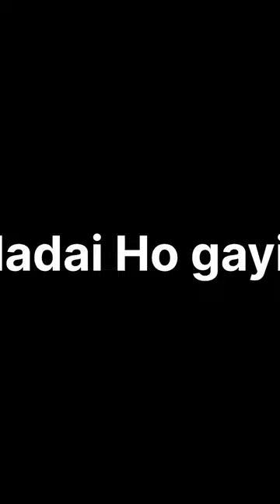Rottweiler attitude shots